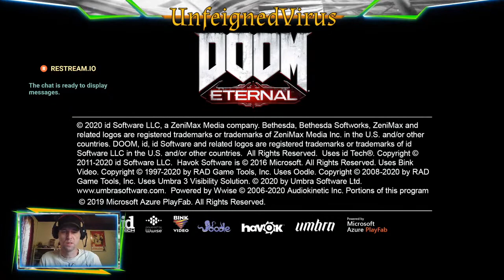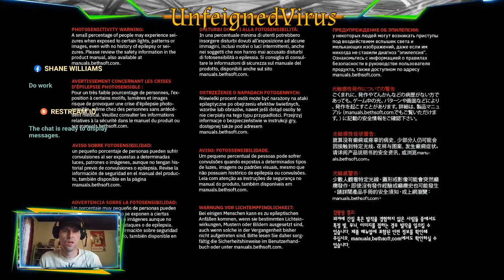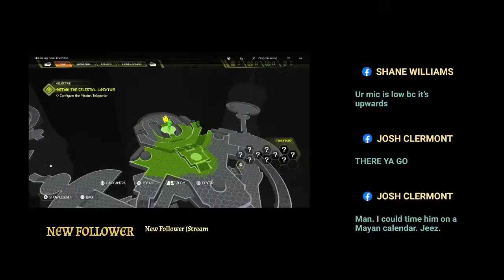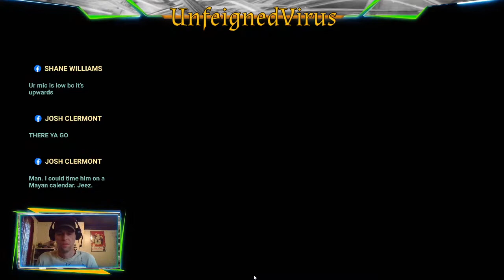Conquering It Also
Doom for Xbox was awesome! This one should also be Awesome.